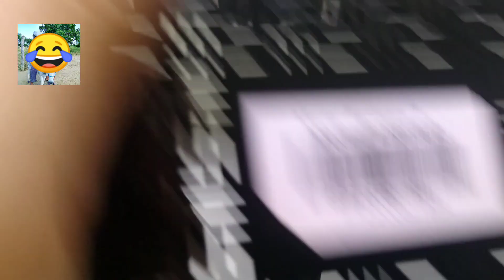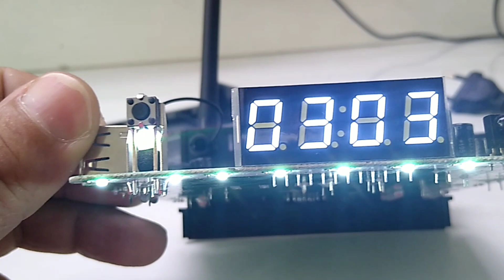receptor Cinebox fantasia z reiniciando sozinho como resolver